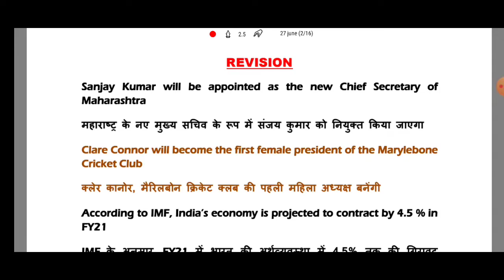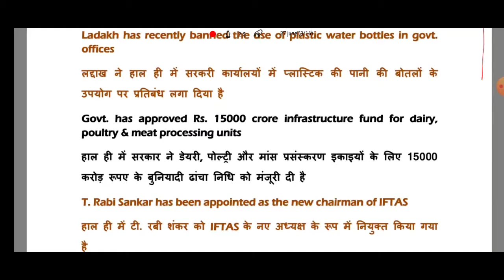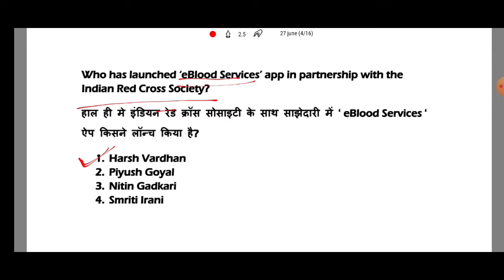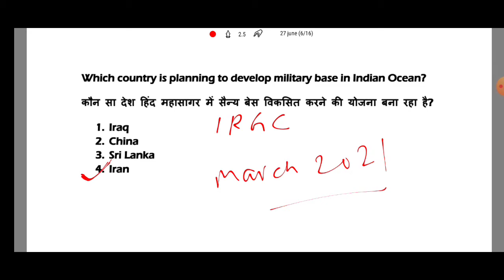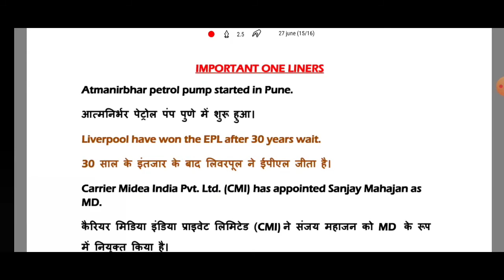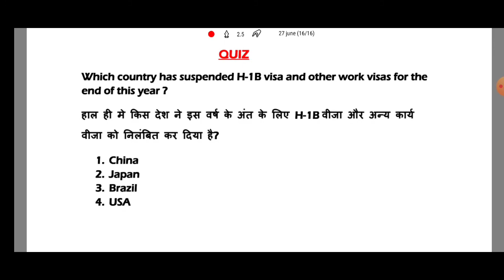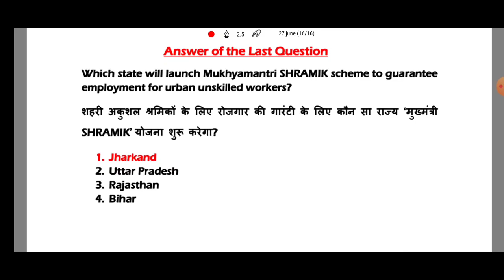27 june 2020 current affairs | daily current affairs 2020 | hindi & english | online study academy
27 june 2020 current affairs | daily current affairs 2020 | hindi & english | online study academy